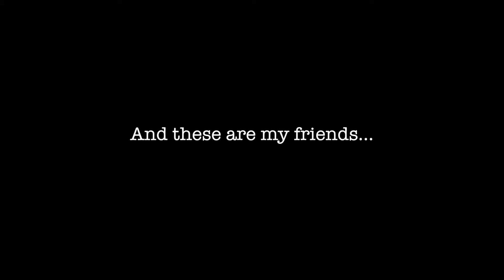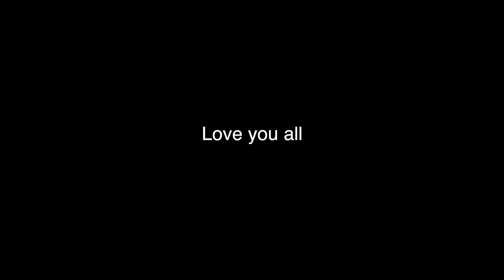MY FRIENDS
This video is about MAH FRIENDS. I'm very grateful to have met and gotten to know so many amazing people in my life. People that I have learned so much from and will never forget no matter how distant we become through out or lives. I have enjoyed so many woderful times with them and I hope there are many more to come.